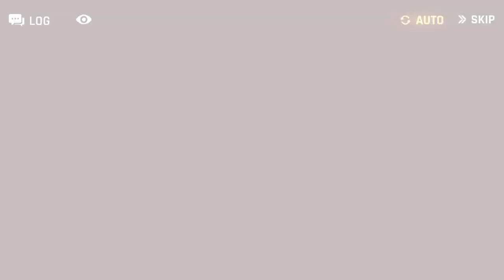[카운터사이드] 만우절 스토리 추가 April Fools' Day story added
내년에도 순불,MMM 스킨 많이 추가'해줘'

이벤트 스토리 『이세계 배달 대소동』